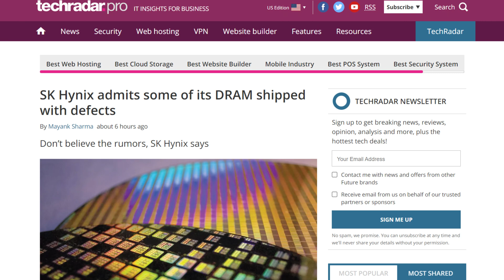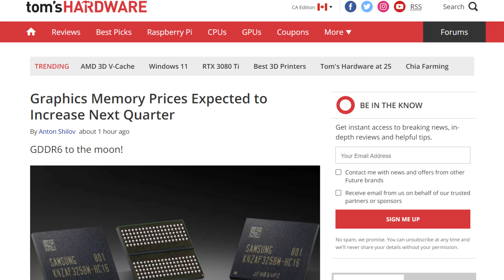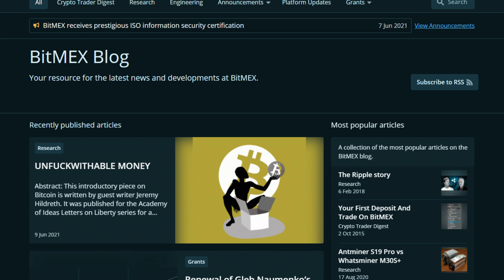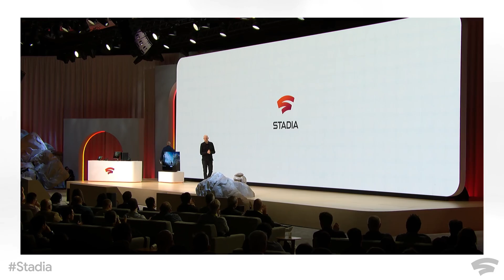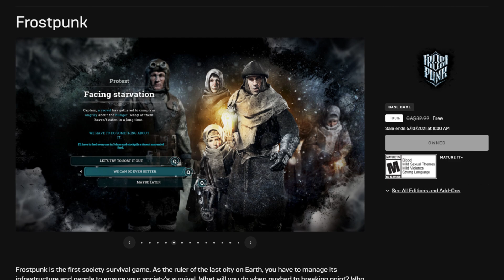GPU Prices Might Increase… AGAIN!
Let’s get started with SK hynix. Unfortunately, it seems like their DRAM manufacturing plant has been fabbing and shipping a lot of defective wafer. The current number sits at 240 000 wafers worth 1.7Billion dollars.. Or is it?

That is a story that has been   going around but thankfully, it isn’t true. While SK hynix did have some Dram product issues, the scale of it has been greatly over exaggerated. So much so that SK called the local police to file libel and misinformation charges. So for now, dont worry too much, DDR memory prices should stay stable for a little while.

GDDR on the other hand. Graphics memory is expected to go up… which means.. And it’s kind of insane to say this given the current prices, but it means that GPU’s will rise in price… YEP. Another damn reason for the prices to go up. According to trendforce, the price of the chips themselves will go up between 8 to 13%. Thankfully, the memory isn’t the biggest cost for the GPU, it’s about 10 to 15% of the total cost of the card, so hopefully it won’t impact the price too much.

Moving on, and wow it seems like this was forever ago, but about 2 months ago, on april fools, Elon Musk announced that they would put Doge on the moon. Yes, a literal doge coin on the moon. And this would apparently happen in the first quarter of 2022. Well, it looks like Space X and Doge now have competition.. And they might be beaten to the punch.

Connect with Boot Sequence:
About Boot Sequence:
Snows and the rest of the Boot Sequence team are here to bring you the latest breaking Tech info. Featuring the latest tech, product launches, trends, rumors and explainers more. Boot Sequence is your tech channel to stay in the know.